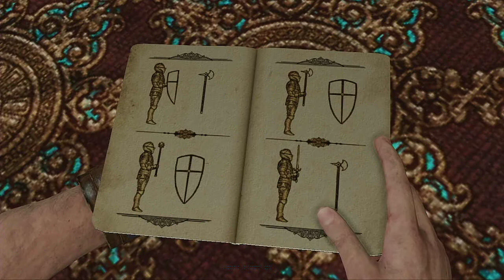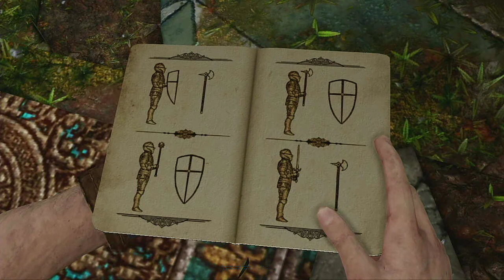Ezcap 266 + PS3 Gameplay Capture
Ezcap 266 kupiony na aliexpress sprawuje sie swietnie. Nagrywa w max 1080P@60FPS. Natomiast obraz przechwytuje do 4K@30fps.

Jak to podlaczylem? Z konsoli do ezcapa poprowadzilem kabel hdmi do wejscia INPUT...z ezcapa do tv przez output zeby miec obraz bez opóźnień . W obs zeby nagrywalo dzwiek trzeba wybrać w opcjach swoje ustawienia. Mikrofon to sluchawki na usb plantroniksa. Wideo nagrane w obs w rozdzelielczosci 720P@30FPS czyli 1280x720.